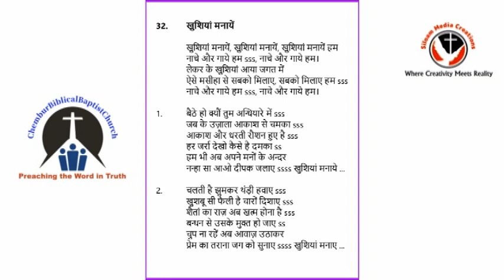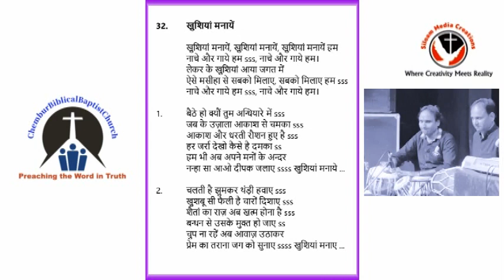खुशियां मनायें خوشی منائیں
(समूह गीत)
खुशियां मनायें, खुशियां  मनायें,
खुशियां  मनायें हम ।।
नाचे और गाये हम sss, नाचे और गाये हम।
लेकर के खुशियां आया जगत में (२)
ऐसे मसीहा से सबको मिलाए, सबको मिलाए हम sss

बैठे हो क्यौं तुम अन्धियारे में sss (२)
जब के उज़ाला आकाश से चमका sss
आकाश और धरती रोशन हुए है sss (२)
हर जर्रा देखो कैसे है दमका ss
हम भी अब अपने मनों के अन्दर (२)
नन्हा सा आओ दीपक जलाए ssss
खुशियां मनाये ...

चलती है झुमकर थंड़ी हवाए sss (२)
खुशबू सी फैली है चारों दिशाए sss
*शैतां का राज़ अब खत्म होना है sss (२)
बन्धन से उसके मुक्त हो जाए ss
चुप ना रहें अब आवाज़ उठाकर (२)
प्रेम का तराना जग को सुनाए ssss
खुशियां मनाए ...

टिप:
*मूल line में 'खत्म हुआ हैं' जो गलत हैं।
वह भविष्य में खत्म होगा।

गायक: डि. कोरी और साथी
कॅरव्हस् प्रस्तुति